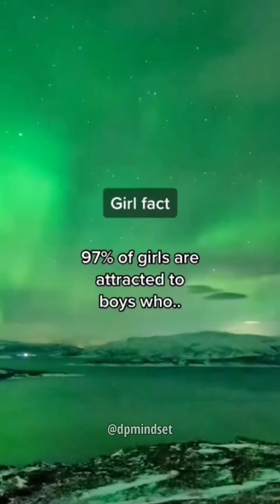Psychology Fact About Girl